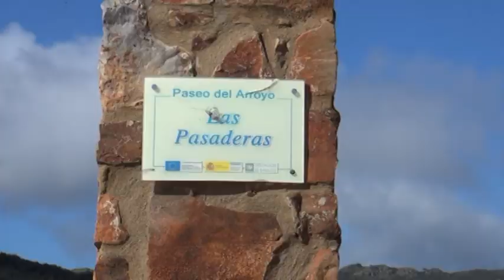VCM 2013 -Agua -temporal- rio -Monterrubio de la Serena